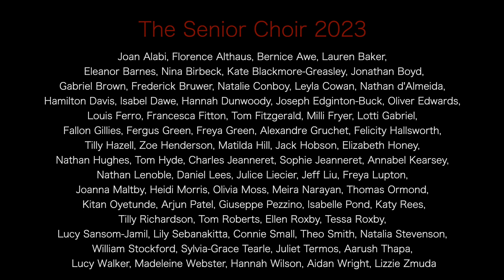25th Anniversary Concert | Senior Choir | The National Children's Choir of Great Britain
Senior Choir:

O sing unto the Lord – Cecilia McDowall
O Nata Lux – Carl Rütti
Deep in the Night - Jussi Chydenuis
He Still Loves Me – James Harris III, Terry Lewis and James Wright, arr.
Mitchell

Conductor: Dan Ludford-Thomas
Assistant Conductor: Ben Markovic
Pianist: Phil Mitchell

NCCGB is helping to grow the next generation of musicians. Meeting twice a year for week-long residential choir courses during school holidays, the choirs perform in concerts and on choir tours in the UK and overseas. Auditions take place in the autumn, and the choir welcomes applications from young people aged 9 to 19 who love to sing. NCCGB puts strong pastoral care at the heart of its work, promoting an inclusive, supportive and happy environment where young people can learn from the best musicians.